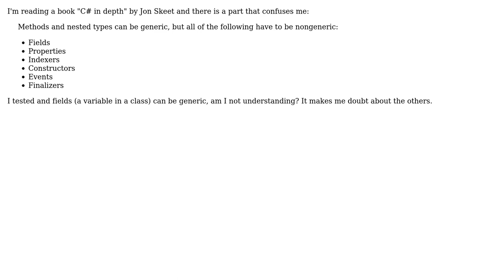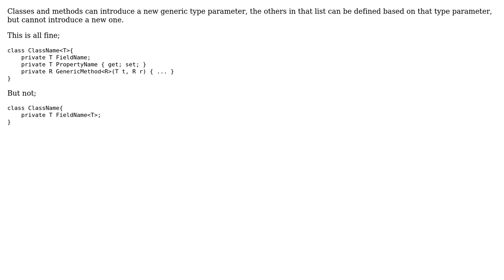Can't fields be generic in C#?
With thanks & praise to God, and with thanks to the many people who have made this project possible! | Content (except music & images) licensed under CC BY-SA | Music | Images & others | With thanks to user Jeremy Lakeman user Emily and the Stack Exchange Network Trademarks are property of their respective owners. You are responsible for your own actions.